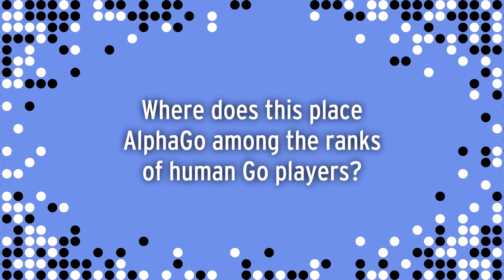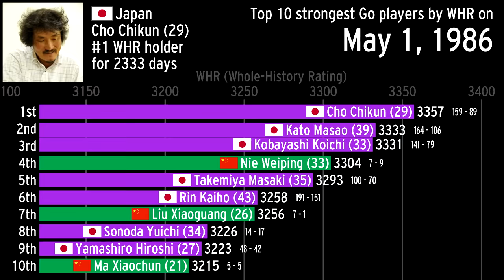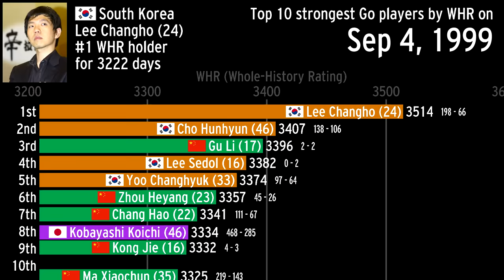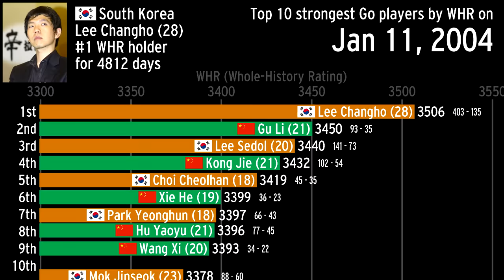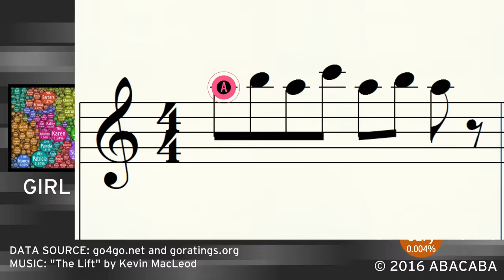The history of the world's best Go players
Edits:
Park Junghwan's name was misspelled as Park Jungwhan.
Gu Li is exactly one year younger than shown in the video.
AlphaGo may in fact be 2 years old instead of 5 (debatable).
Cho Chikun is ethnically Korean, but played Go mostly in Japan. (goratings.org, the data source, also lists Cho Chikun as Japanese.)